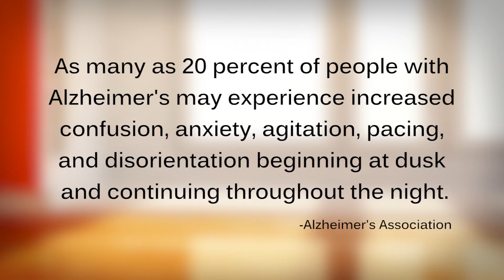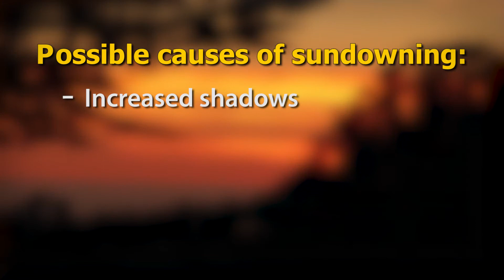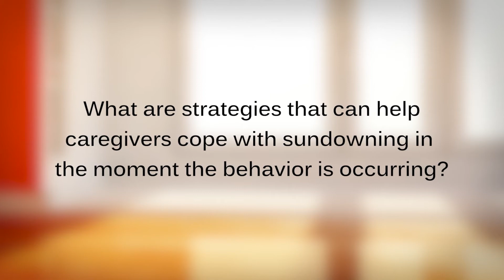Sundowning and Dementia Care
The fourth podcast in HSAG's Dementia Caregivers Podcast Series features Susan Howland, with the Alzheimer's Association,  California Southland Chapter of the  and an overview of "sundowning," one of the behaviors that can be associated with dementia.